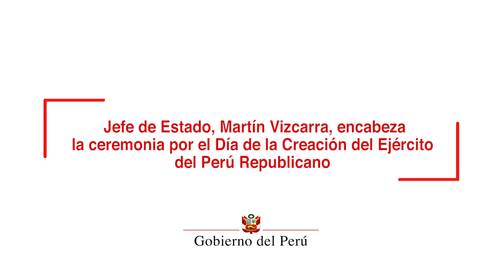Ceremonia por el Día de la Creación del Ejército Peruano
El Perú no dará un paso atrás en la lucha contra la pobreza, la desigualdad, la corrupción y la impunidad, que tanto daño le han hecho a nuestro país, expresó el jefe de Estado, Martín Vizcarra, en la ceremonia por el Día de creación del Ejército del Perú Republicano.

Durante el acto que tuvo lugar en la explanada del Comando de Educación y Doctrina del Ejército, en el distrito de Chorrillos, el mandatario sostuvo que, para desterrar estos flagelos, los peruanos exigen abrir una nueva etapa en el país de cara al Bicentenario.